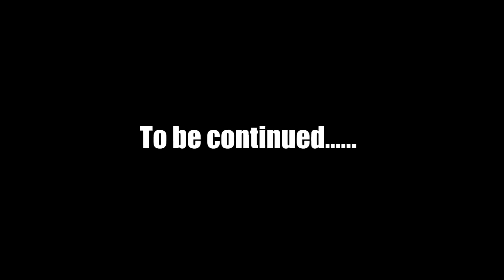Let's Play Final Fantasy 7 Steam Edition - Part 11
Here is part 11 of my Final Fantasy 7 Steam Edition Let's Play !
In this episode. we escape from being imprisoned but something odd is going on. Can Cloud and group figure out what is going on and WHO is doing it?